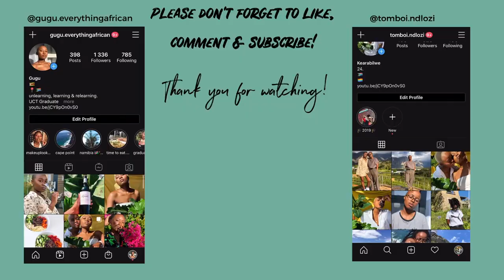CELEBRATING 1K SUBSCRIBERS! | Our top 3 favourite videos & a little rant about YouTube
Hey Bagolo

Thank you all so much for your support & love. We are so happy & proud of this beautiful & growing channel. Here's to many more!

In this video we spoke about each of our top 3 favourite YouTube video uploads, your top 3 favourite videos (based on views) and our experience with regards to creating content on Youtube. Enjoy!